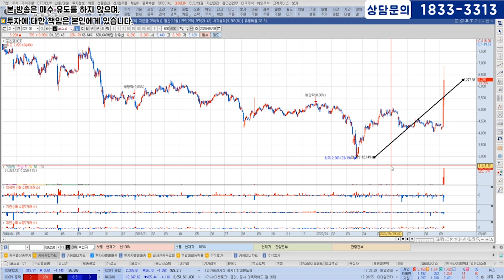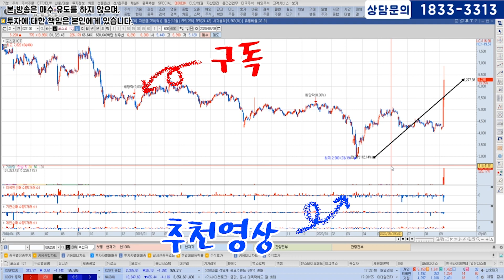[9월9일] 오늘의 상승 테마와 종목의 전망과 대응법 (수소차/스마트그리드)